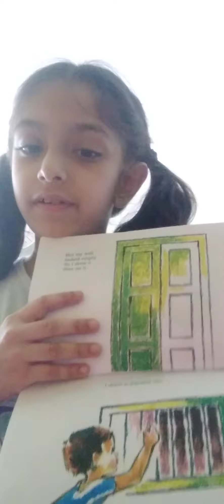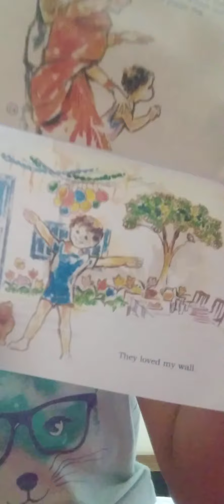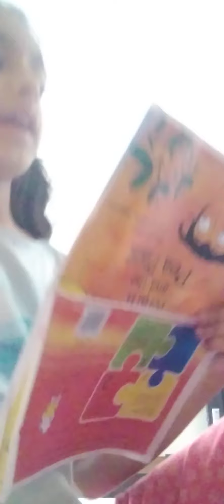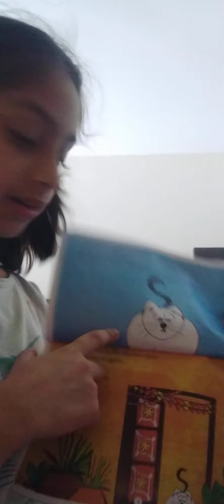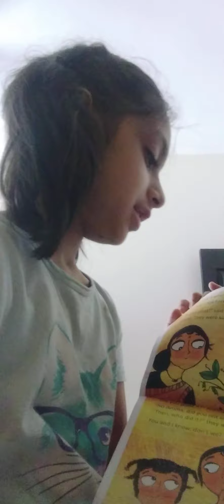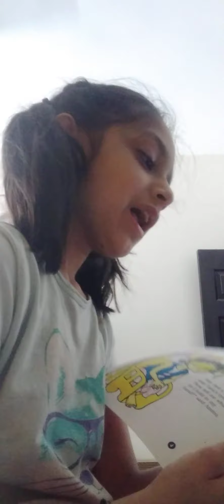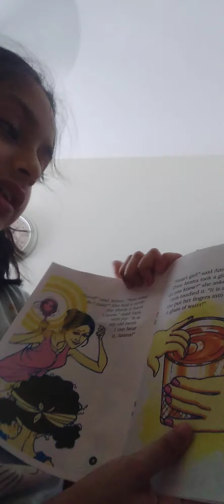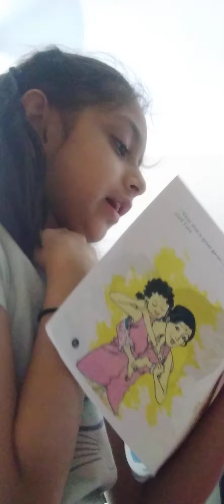Reading some of my old books (part 2)